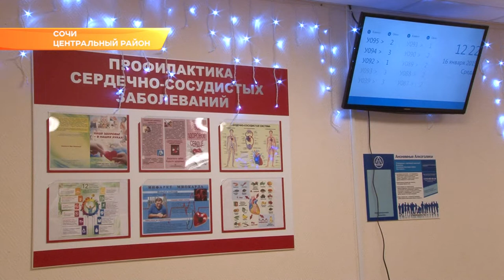Церковь и врачи дали сочинцам рекомендации по крещенским купаниям. Новости Эфкате Сочи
19 января православные отметят Крещение Господне. В этот день во всех храмах Сочи пройдут божественные литургии и состоится обряд освещения воды. А ночью накануне и утром верующие по традиции примут участие в крещенских купаниях.

Каждый год 19 января православные отмечают Крещение Господне, которое сопровождается освящением воды и купанием. В память о крещении Иисуса в священной реке Иордан. Жители северных регионов нашей страны окунаются в проруби. Их делают в реках в форме креста и называют «иордани». Такое погружение в ледяную воду, которая в этот день якобы обретает целебные свойства, считают многие верующие, очищает тело и душу. В церкви же говорят, что окунаться в воду в Крещение вовсе не обязательно. Гораздо важнее принять участие в богослужении и причастии. Именно в этом главная суть праздника.

иерей Артемий Яцкин, штатный клирик храма св. рвн. князя Владимира: «Достаточно прийти только на богослужение. Ведь именно богослужение — самое важное, что необходимо сделать христианину в эти святые дни. Именно участие в таинстве причастия, где человек соединяется с Богом, посредством принятия тела и крови. Собственно, для этого и пришел Христос»

Сочинцы, как и православные по всей стране, также следуют традициям. Вот только ныряют чаще всего в море. Вода здесь не такая холодная, как в проруби, но тем не менее и такое купание не всегда безопасно. Для неподготовленного к таким процедурам организма резкое изменение температуры может оказать негативные последствия. Особенно тем, кто страдает хроническими заболеваниями, в том числе сердечно-сосудистыми.

Василий Мельников, зам. главного врача по терапевтической помощи Горбольницы №4: «Есть патология, возникающая на фоне таких погружений. Это инсульты, инфаркты. Выброс адреналина во время погружения приводит к повышению давления — это может привести к сердечно-сосудистой катастрофе. Такие случаи были. На моей памяти два было точно»

Ну а тем сочинцам, которые решили присоединится к крещенским купаниям, настоятельно рекомендуют делать это в специально отведенных местах. Таких в Сочи 10. Они оборудованы в каждом районе. В этих точках будут дежурить полицейские, медики и спасатели. В остальных окунаться в воду – не безопасно.

Для кого-то крещенские купания — это традиция и неотъемлемая часть праздника, для других — дань моде. Но каждый, выбирая нырять или не нырять, в первую очередь должен руководствоваться здравым смыслом.